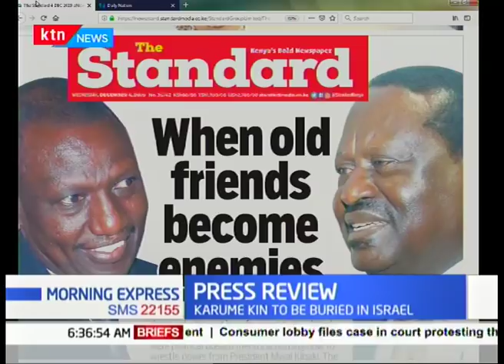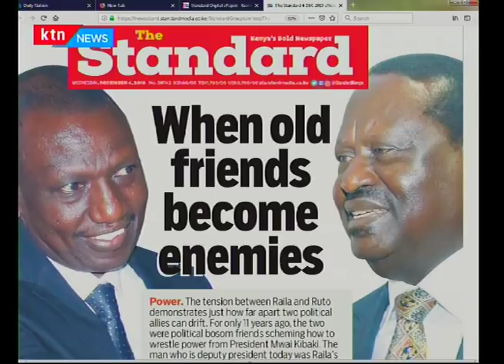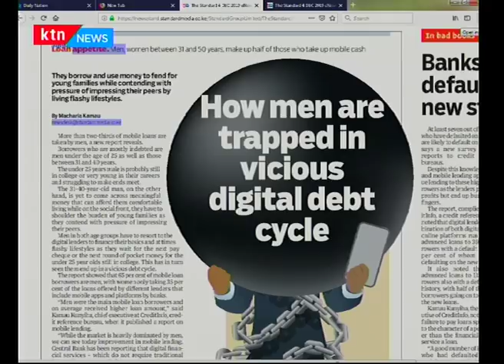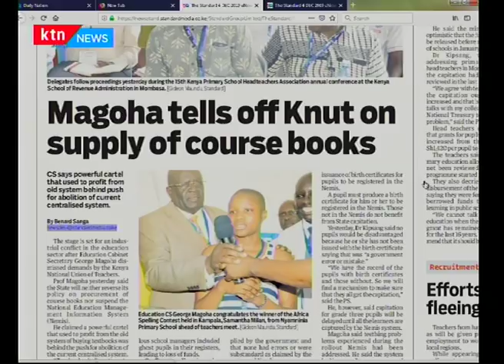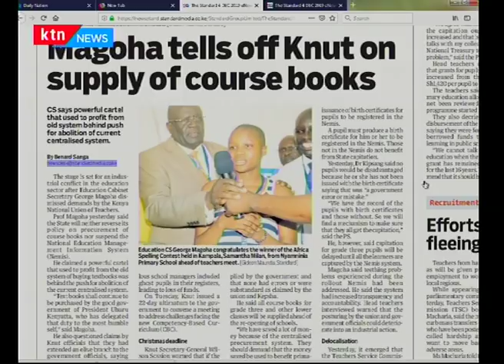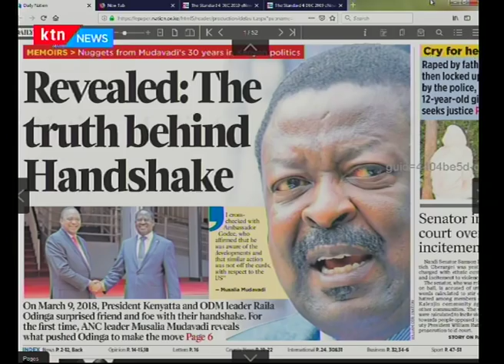When old friends become enemies |PRESS REVIEW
On this edition of Press Review, we discuss the tumultuous relationship between Raila Odinga and DP William Ruto.